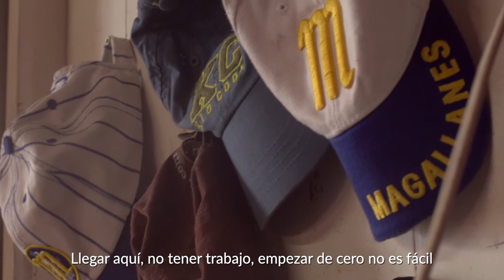COVID19| La historia de María Ruiz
Se estima que más de 455,000 migrantes y refugiados viven hacinados en casas, departamentos, habitaciones o cuartos, situación que implica un mayor riesgo de padecer enfermedades o contagios del nuevo coronavirus.  "El respaldo de Acción contra el Hambre fue una súper ayuda, lo utilicé en comida y me compré un carrito de supermercados y lo llene de plátanos y mandarinas para ir a vender a la calle"